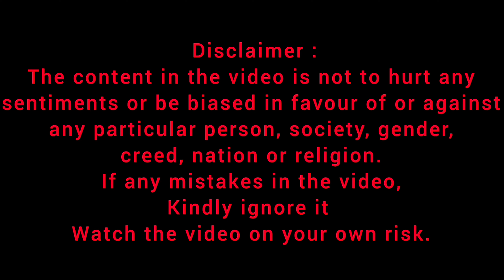Barbie teaching addition maths problems to kids with examples children learning channel study teach